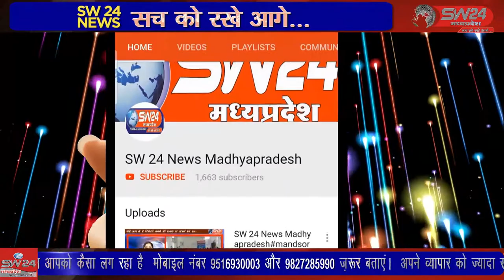SW 24 News Madhyapradesh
आजादी के 75 वर्ष पूर्ण होने के उपलक्ष्य में आजादी का अमृत महोत्सव के तहत जिले में विकासखण्ड मेघनगर में आज स्वास्थ्य मेले का आयोजन किया गया। झाबुआ से अल्बर्ट मंडोरिया की रिपोर्ट।